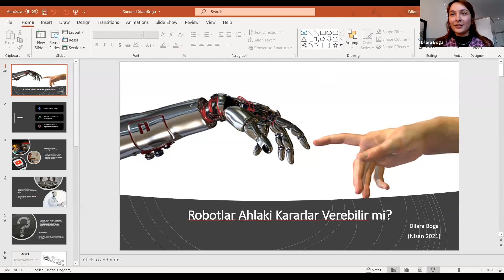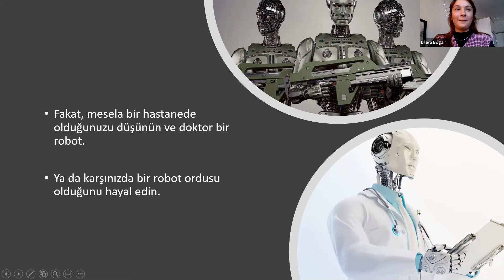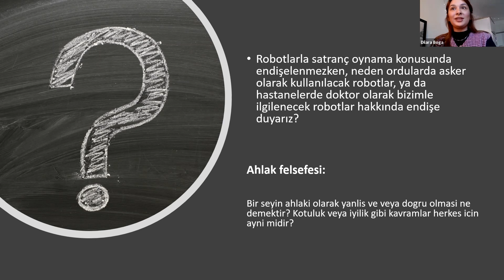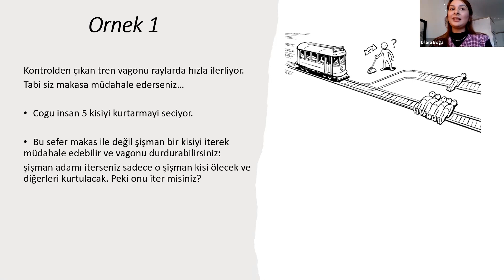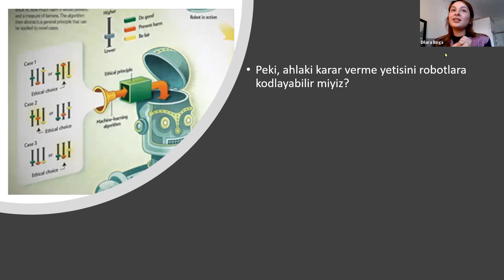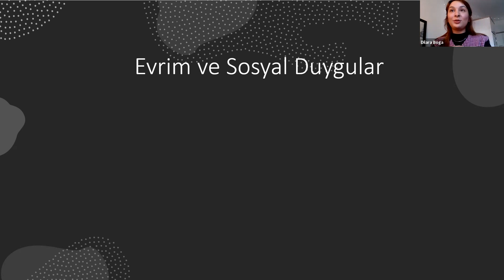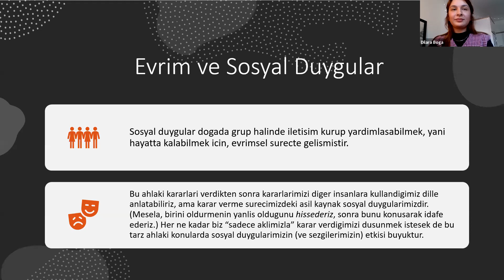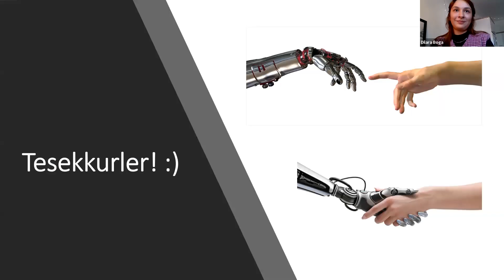Robotlar Ahlaki Kararlar Verebilir Mi? - Dilara Boğa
Robotlar Ahlaki Kararlar Verebilir Mi?
Konuşmacı: Dilara Boğa (Central European University)

Bazı filozoflar bir robotun asla "bir insan gibi" "kendi iradesiyle" karar veremeyeceğini düşünürken, diger filozoflarsa robotların şimdiden insan zekasının yapabildiği çoğu şeyi yaptığını bu nedenle de ahlaki kararlar verebileceklerini iddia ederler. Ahlaki sorunlar karşısında "insan gibi" karar vermenin ya da "kendine ait bir iradeyle" karar vermenin ne demek olduğu bu tartışmanın önemli bir parçasıdır. Biz, insanlar, ahlaki bir problem karşısında sadece aklımızla (rasyonel) bir karar mı veririz, eğer öyleyse, robotlar bunu başaramaz mı? Bunu robotlara kodlayabilir miyiz? Eger kodlayamazsak burada eksik olan şey denir?